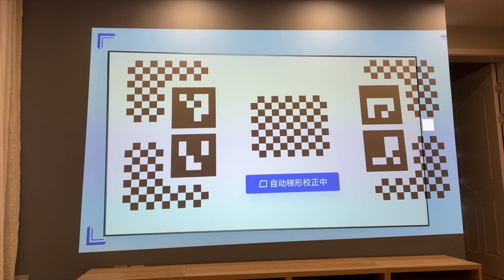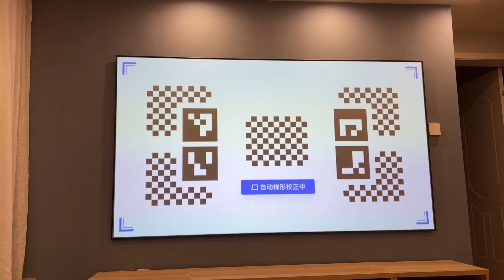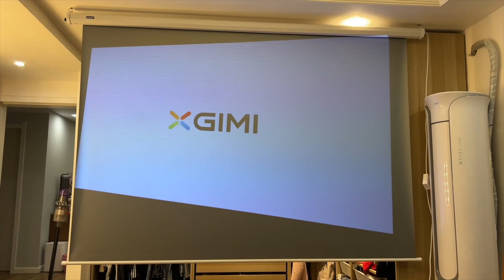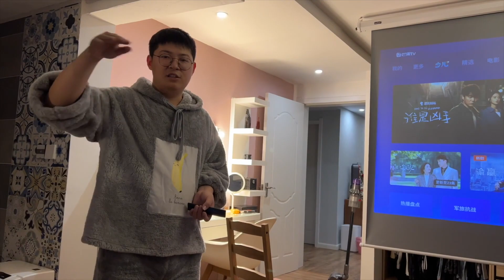以后装修不买电视，100寸投影加软屏看着太爽了！装饰效果也很棒【旅途十万里】